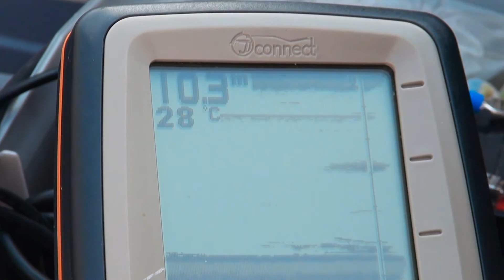Рыбалка на сома / Сом на 41 KG, Catfish